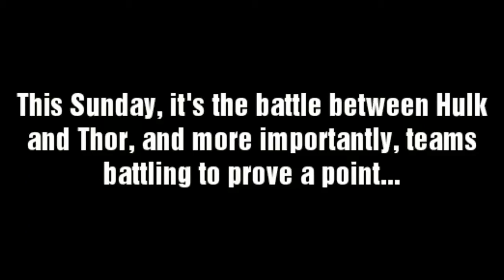Vikings vs Jets Week 7 2018 Preview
He posts Jets previews, recaps and more!